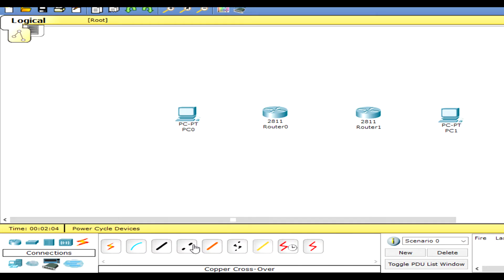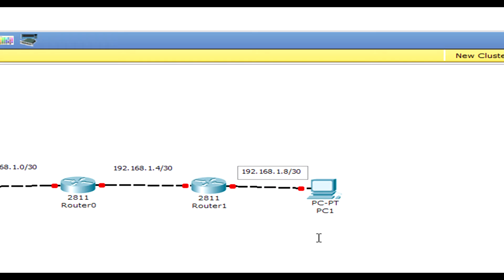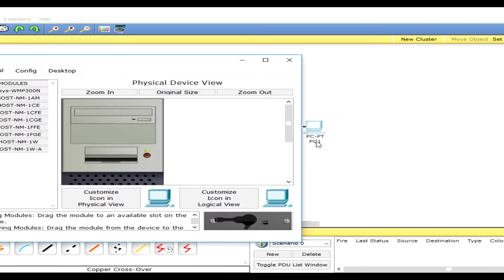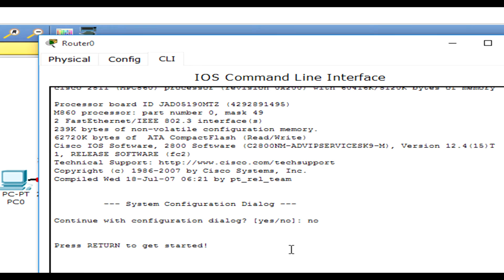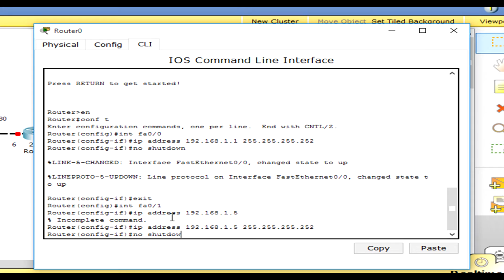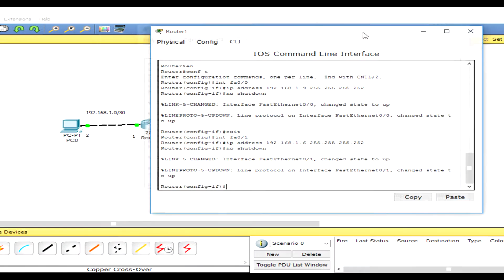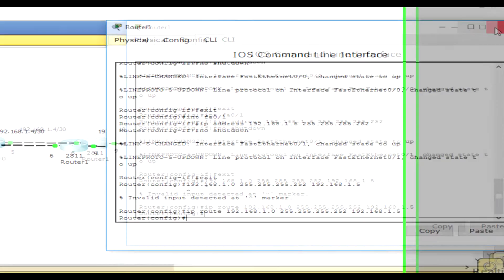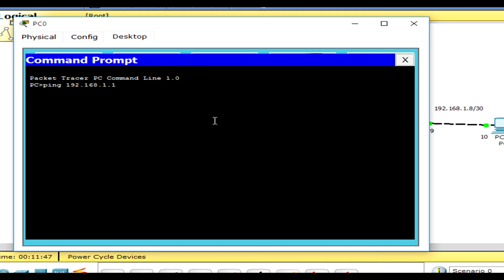Cisco Packet Tracer Statik Router Yönlendirme Tablosu Türkçe Anlatım Ahmet Aydeniz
Cisco Packet Tracer ile iki router ile birbirine bağlanan ağlar arasında statik ıp atamaları ile bağlantı sağlama Son kullanıcı cihazlarına ping gönderme